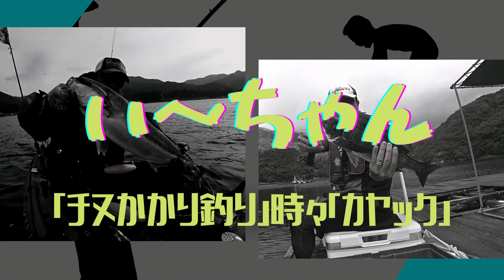紀伊長島のカセから大型チヌを狙う！ 三重県紀北町紀伊長島 和渡船 海野前カセ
釣行日…2023年5月21日

場所…紀伊長島　和渡船

エサ…オキアミ　サナギ　コーン　アケミ貝

ダンゴ…ブルーステージ　サナギミンチ

乗っ込みチヌを求めて連釣してきました。
ウネリの為にカセが引き上げてあり設置してからの釣りでした。

[動画リスト]

いつも僕の動画を見てくれて、ありがとうございます。